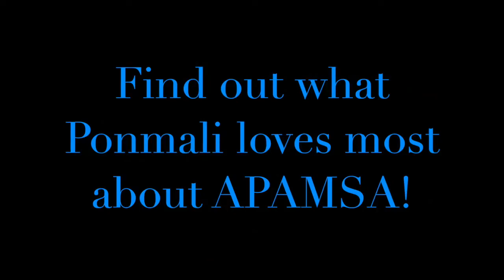APAMSA Diversity | Join National APAMSA!